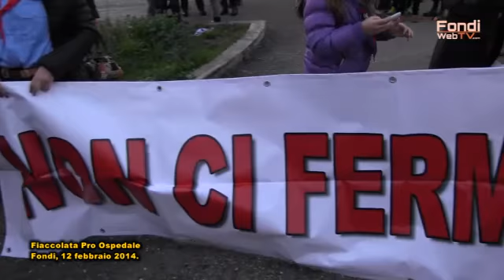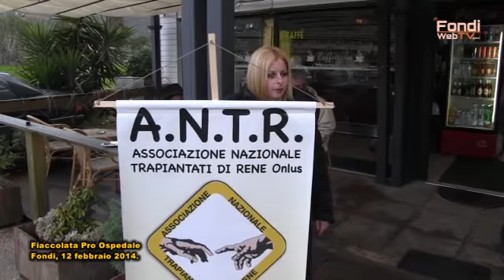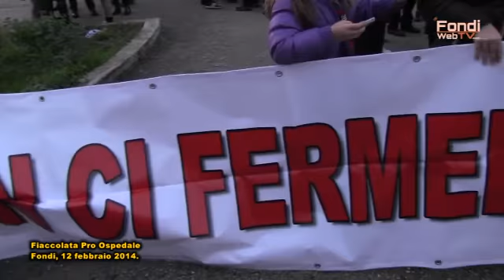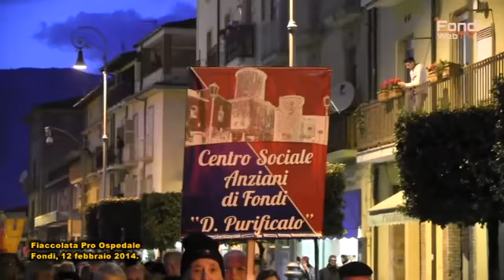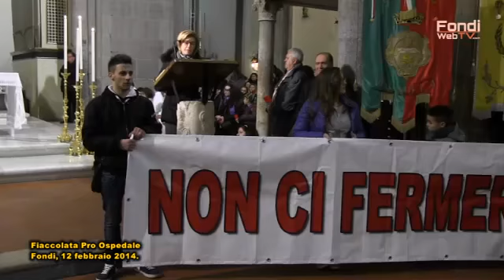Fiaccolata pro Ospedale di Fondi.12 febbraio 2014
Fondi, 12 febbraio 2014, il giorno della fiaccolata organizzata dal Comitato Pro Ospedale di Fondi. Scontata l'affluenza di cittadini di Fondi e del comprensorio. A mancare all'appello, le cariche istituzionali rappresentanti del territorio nelle alte sfere della politica provinciale e regionale. Si è fatta sentire la mancanza del Vescovo di Gaeta. Il corteo, partito in perfetto orario dal piazzale dell'ospedale San Giovanni di Dio, ha percorso silenziosamente le strade della città fino ad arrivare, un po' decimato, presso la chiesa di Santa Maria in Piazza. Abbiamo raccolto le testimonianze dei sindaci e dei rappresentanti delle varie associazioni che unanimemente hanno manifestato il proprio stato di preoccupazione su una ipotetica chiusura del nosocomio, ormai sventata da tempo. Che dire, a questo punto? Sicuramente ci si aspettava una presenza più massiccia, ma va bene lo stesso, gli organizzatori sono sembrati soddisfatti. Unica presenza "regionale", il consigliere Pino Simeone che da sempre si dimostra sensibile al problema del Presidio Ospedaliero Centro e lo ha dimostrato con la propria partecipazione. Alla fine speriamo che la "voce del silenzio", arrivi dove si spera che debba arrivare e attendiamo fiduciosi che qualcosa si smuova, nella speranza di avere un ospedale degno di chiamarsi tale e che attenda alle aspettative di tutti quelli che oggi hanno manifestato anche per chi, apparentemente, si mostra disinteressato al problema, se di problema si tratta. Ultima cosa che aggiungo è che ora in molti auspicano una simile manifestazione anche per il vero "morto", e cioè il MOF!